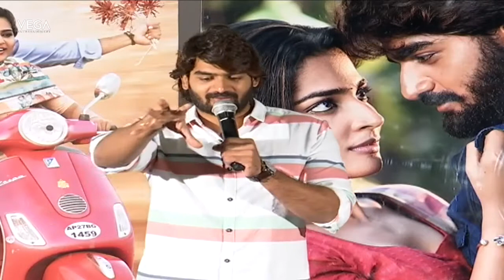Karthikeya Interview about Guna 369 Movie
Watch Guna369 2019 latest Telugu movie ft. RX 100 fame Karthikeya and Anagha. Directed by Arjun Jandyala. Music by Chaitan Bharadwaj. Produced by A. Tirumal Reddy & Anil Kadiyala Presented by Praveena Kadiyala under SG Movie Makers.

Guna 369 Movie Details
Cast : Karthikeya, Anagha
Director : Arjun Jandyala
DOP - Ram Reddy
Producers : A. Tirumal Reddy & Anil Kadiyala.
Presented by Praveena kadiyala
Banner : SG Movie Makers
Genre : Love & Action